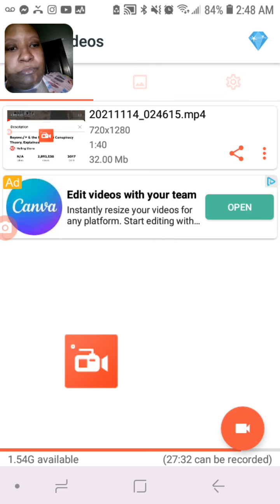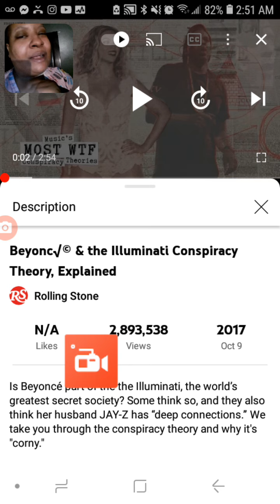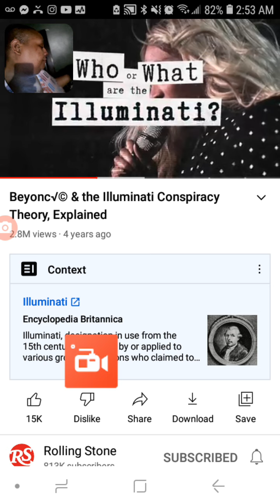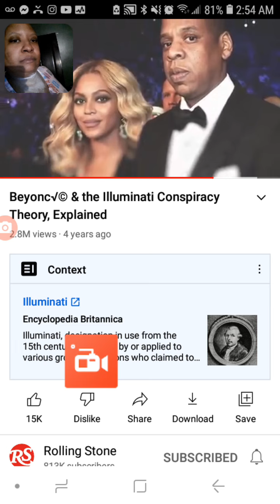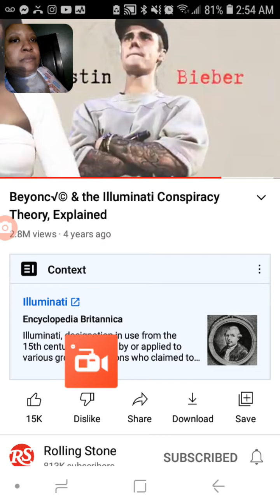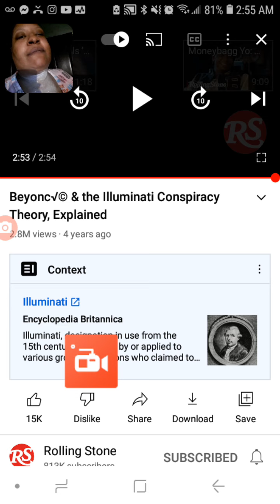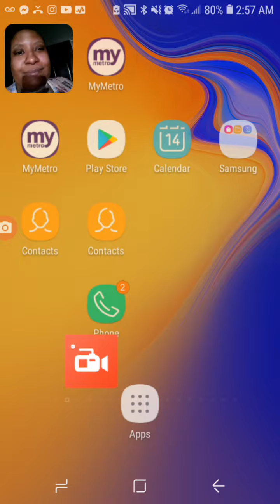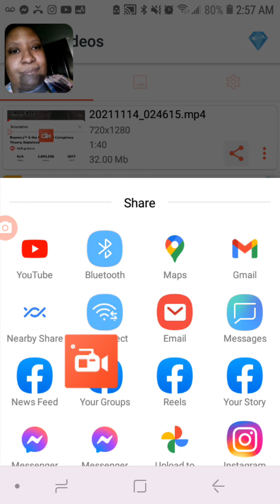Beyonce hand signs